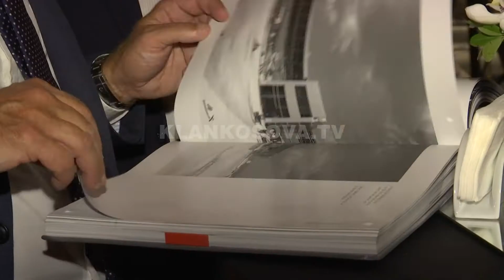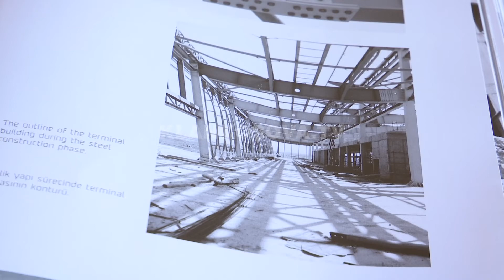Investimet në ANP shpalosen në Stamboll - 15.10.2017 - Klan Kosova